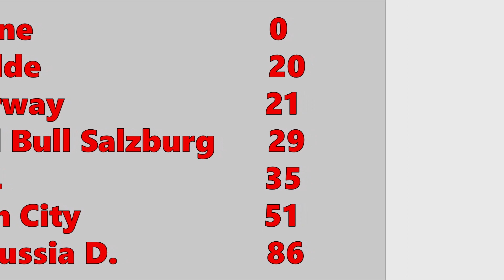Erling Haaland Goalscoring Records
Erling Haaland Goalscoring record. All goals scored by Erling Haaland for all his teams from 2016 to 2023. What you think about it?